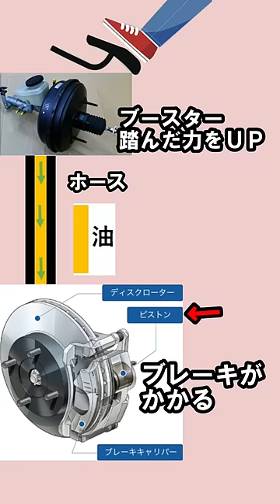車のブレーキの仕組み#shorts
車のブレーキの仕組みを簡単に！
初心者向けに用語を変えてますのでご了承ください